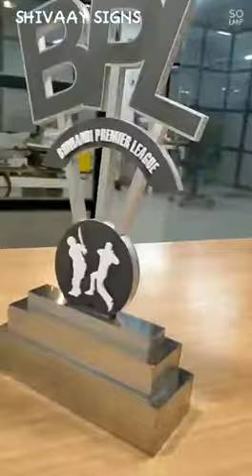BPL TROPHY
This new creation of shivaay signs. This BPL  trophy is ordered by Acrylic Art. This trophy is made by Acrylic material & and have SS brush finish.